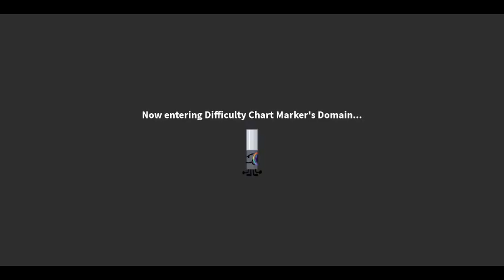how to get run marker1!!!11!!1!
how to get run marker fake 100%!!!11!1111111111